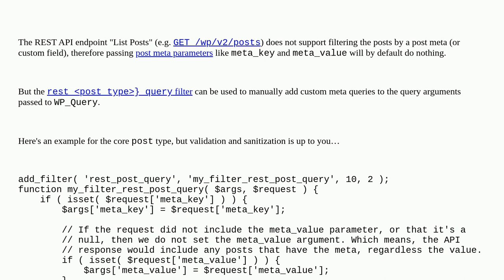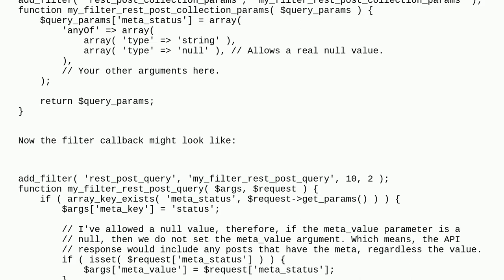Wordpress: How to get posts in backbone where a custom field matches a value?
How to get posts in backbone where a custom field matches a value?

A special thanks goes out to the awesome community

  backbone advanced-custom-fields